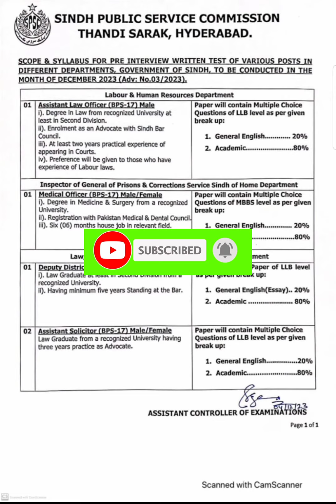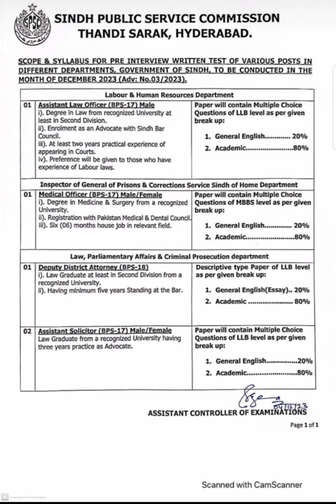Sindh Public Service Commission syllabus| Assistant Law officer| MO | DDA | Assistant solicitor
Sindh public service commission hyderabad announced syllabus for pre-interview written test for various posts assistant law officer, assistant Solicitor, deputy district attorney and medical officer

sindh public service commission syllabus
sindh public service commission hyderabad
sindh public service commission tests syllabus
spsc syllabus
sindh public service commission news
sindh publich service commission
assistant Law officer syllabus
medical officer syllabus
deputy district attorney syllabus
assistant Solicitor syllabus